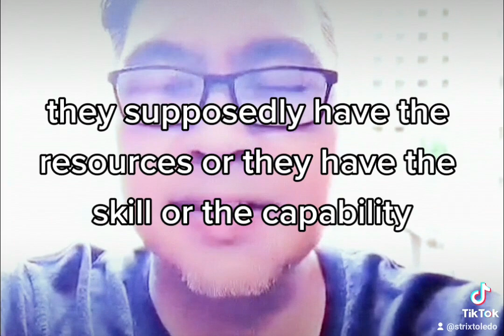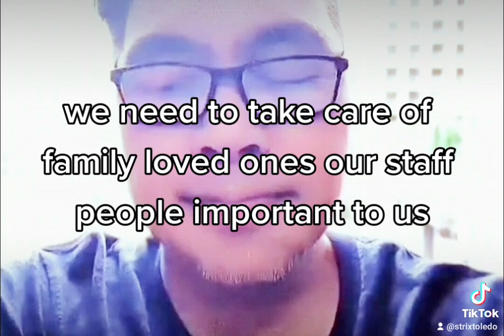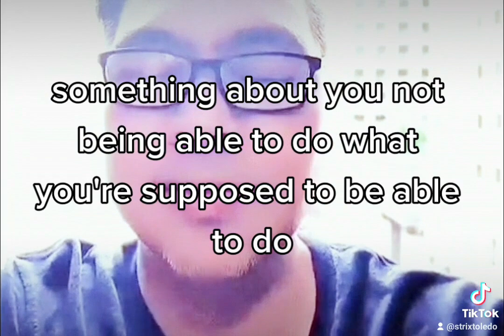why can't you do it? - 5 minutes 54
People may have the skills and knowledge, but lack belief in themselves, which affects their ability to take action and achieve results.

Having all the necessary skills and knowledge doesn't guarantee desired outcomes
[00:04]

Lack of action is a problem.
[00:54]

The problem could be a lack of skills.
[01:38]

Believing in oneself is essential for success.
[02:22]

[Money is still a prevalent issue despite having skills and resources.
02:59]

Life happens, and things can get in the way.
[03:45]

Beliefs about money can create issues and incapacities
[04:33]

Believing in yourself and overcoming self-doubt are flipsides to each other.
[05:24]

Detailed Summary

[00:04]
- Sometimes, even with all the skills and knowledge, people still struggle to achieve their desired outcomes
- It's frustrating to put in so much time, energy, and attention into something and not see the expected results

[00:54]
The lack of action is a problem
- It is important to know exactly what steps to take
- Some people know what to do but don't take action

[01:38]
- Effort and action don't always lead to desired results.

[02:22]
- If you don't believe you can, you won't be able to
- Lack of confidence, self-esteem, and knowledge can hinder success
- Getting more mentors can help with belief in yourself. Yup! We're on your side!

[02:59]
- Having skills and resources doesn't guarantee financial stability.
- Many people struggle with money despite having the necessary capabilities.

[03:45]
- We may face accidents and unexpected circumstances
- But there are things under our control
- We need to understand how to generate and circulate money
- We find ourselves unable to produce more money when we need it the most
- For example, when we need to take care of our family and loved ones
- It is important to explore solutions and seek help when needed

[04:33]
- Beliefs can be a bottleneck for financial progress
- Beliefs about money can affect other aspects
- We can help identify and overcome personal stumbling blocks

[05:24]
On believing in yourself and overcoming self-doubt
- Sometimes, we doubt our abilities and believe we can't do what we're supposed to.
- This lack of belief or experience can hold us back.
- If you feel that mental software is a problem, let us know so we can help you overcome it.

DM to work with me 1:1.